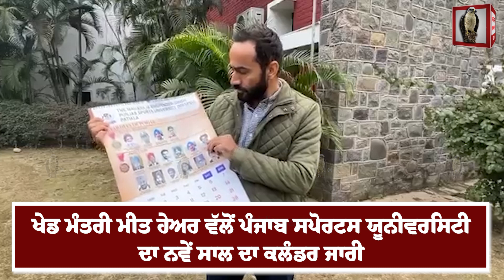ਖੇਡ ਮੰਤਰੀ ਮੀਤ ਹੇਅਰ ਵੱਲੋਂ ਪੰਜਾਬ ਸਪੋਰਟਸ ਯੂਨੀਵਰਸਿਟੀ ਦਾ ਨਵੇਂ ਸਾਲ ਦਾ ਕਲੰਡਰ ਜਾਰੀ